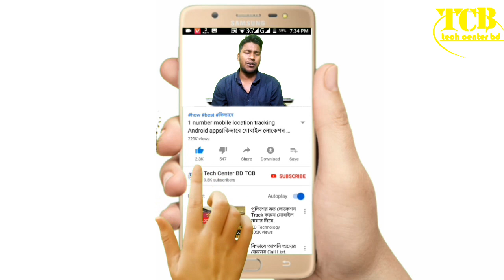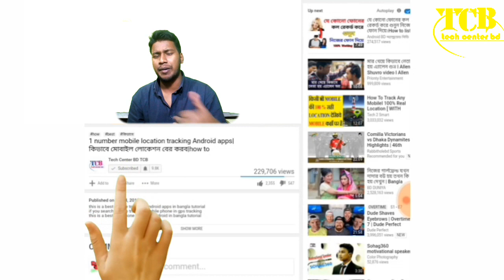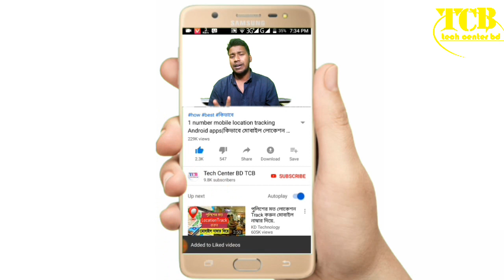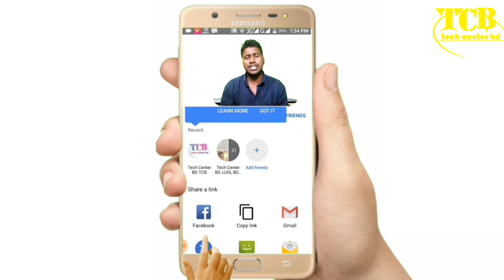Google Adsense safe tricks to invalid click or suspend - আজীবন ভাল রাখুন আপনার গুগল এডসেন্স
Google Adsense safe tricks to invalid click or suspend
আজীবন ভাল রাখুন আপনার গুগল এডসেন্স
How to safe Google adsense in invalid click

গুগল অ্যাডসেন্স
গুগল অ্যাডসেন্স নিষ্ক্রিয়,
গুগল অ্যাডসেন্স নিষ্ক্রিয় গুগল অ্যাডসেন্স গুগল,
এডসেন্স অক্ষম অ্যাকাউন্ট পেমেন্ট,
গুগল অ্যাডসেন্স অবৈধ ক্লিক কার্যকলাপের জন্য নিষ্ক্রিয়,

google adsense invalid phone,
google adsense invalid click activity,
google adsense invalid traffic,
google adsense invalid activity appeal disable,
google adsense invalid activities,
google adsense disabled for invalid click activity valuable inventory no content,
google adsense how to prevent invalid clicks,
google adsense how to check invalid clicks in,
google adsense valuable inventory under construction google

🌹🌹🌹🌹🌹🌹 দৃৃষ্টি আকর্শন 🌹🌹🌹🌹🌹🌹🌹🌹